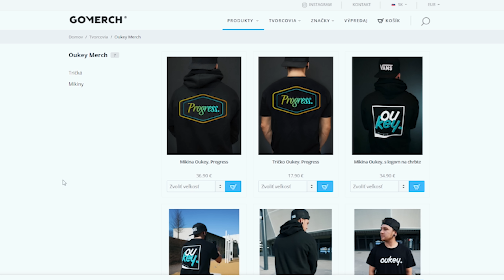Testujem Virálny TikTok trend - Sugar HoneyComb - Prežil by som v Squid Game?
Veľmi známy Seriál Squid Game podľa ktorého vzikol virálny TikTok Trend kde si ludia vyrábajú podla seriálu Sugar HoneyComb. Ja som to skúsil tiež ale dokázal by som prežiť v seriály Hra na oliheň ?

Ďakujem každému čo sa pripojí! Podporí tým nový a naložený kontent  🔥